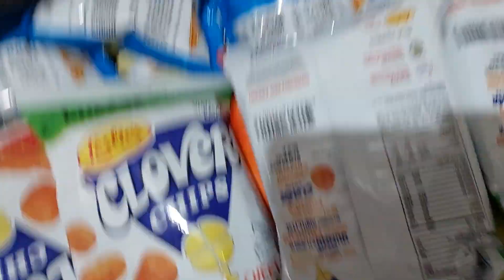Ala ng paninda,ubos na paninda need mag stock ulit.